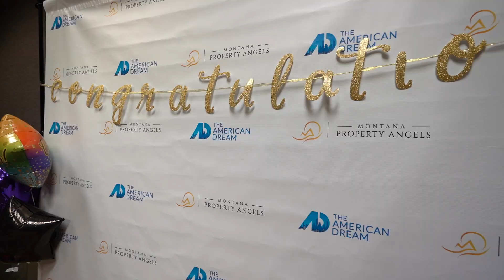Annual Client Appreciation Party / Retirement Party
Check out our video of 🥳 Our Montana Property Angels Annual Christmas Party was the Party of the YEAR! Celebrating Pam’s Retirement! 🥳
Incredible music 🎼, food 🥪, community 👨‍👩‍👧‍👦! So wonderful! I wish I could upload all my photos but I have too many! 😂 feel free to tag people! ❤️❤️❤️ Between the guest book and the numbers of people, pretty sure we had close to 400 people at the party!

🥰 Thank you for joining us and celebrating 🤩 our Pamela Burglund Carbonari! 🥰 Thank You Luke Hojnacki, Gary Wallis, Mark Wilson, Michael Kane, Bill Corwin & The Music Lab; Luke Lautaret, Stephany Novak, Zachary Andrew Christ and WildWind Music; Tommy Edwards, Tommy Edwards Sr.; and Ken Sederdahl and The Kenny James Miller Band for your incredible music! And to the The Red Lion Hotel! Also Fatt Boys Sports Bar & Casino and Julie and @MontevinoWinery! What an Epic Event!